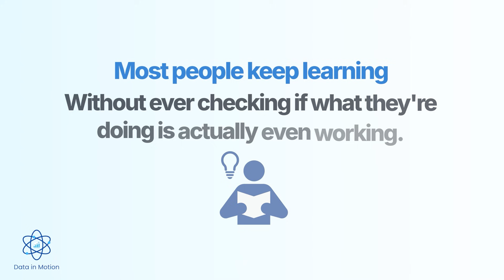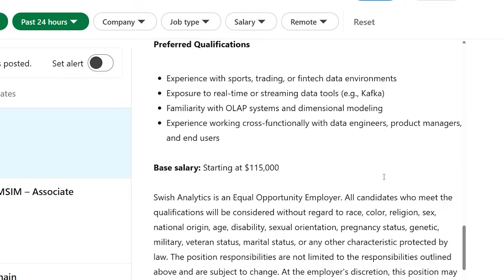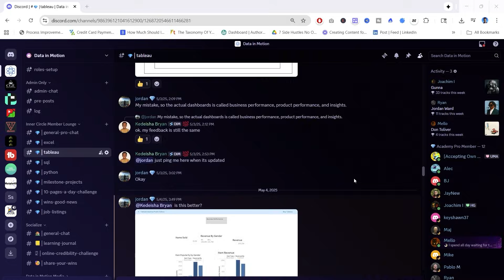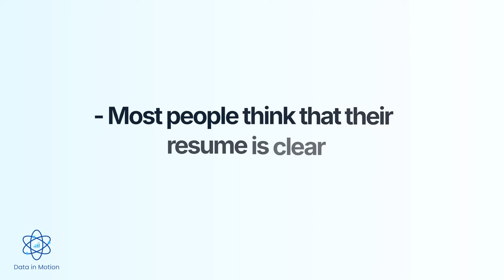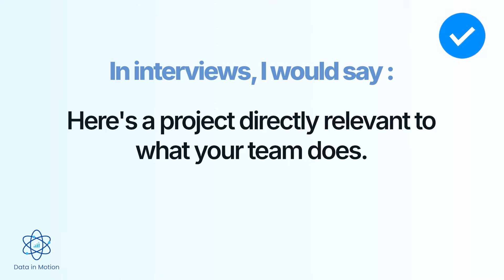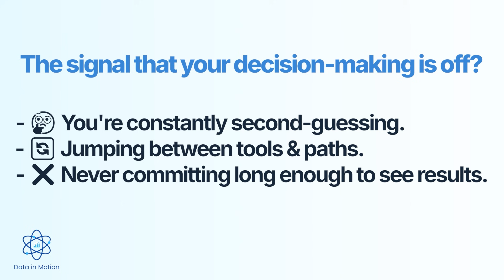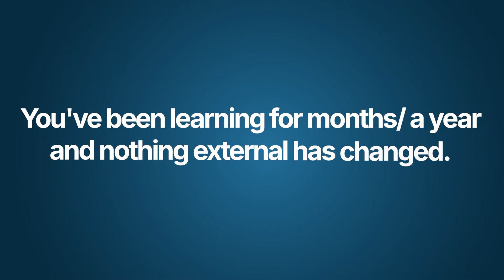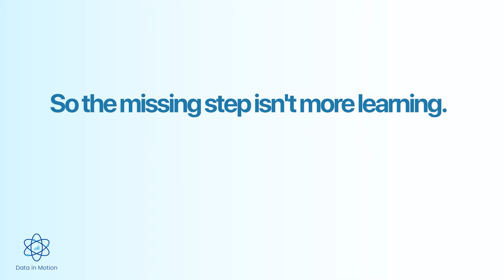The Highest Paying Data Analyst Skill No One Learns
Work with me to land your first job in data analytics

Most people think SQL or Python is the most important data analyst skill. But, there’s one skill that actually determines whether you get hired, promoted, or ignored. In this video, I break down the one skill no one teaches, why it matters more than tools, and how to start building it today so you stand out fast.

I’m a self taught data scientist and founder of Data in Motion, a global community of over 55,000 aspiring and hired analysts. 4 years ago, I was making $8/hour in a warehouse.

Now, I help career changers land real jobs at companies like Roku, Microsoft, phData, University of Texas at Austin, R+L Global Logistics, and more.